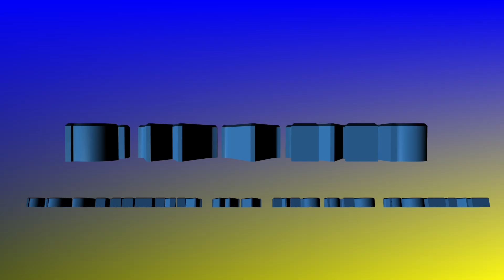Johnny Spolarich Real Love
Recorded at T&C Media Productions Oak Hill WV
Original song by Johnny Spolarich
Join us at Southern WV Music Scene SWVMS on FaceBook